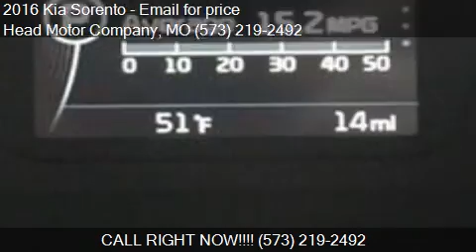2016 Kia Sorento for sale in Columbia, MO 65203 at the Head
This 2016 Kia Sorento is for sale in Columbia, MO 65203 at Head Motor Company.
Engine: I4 2.4L I4
Transmission: Automatic 6-Speed
Color: Unspecified
Mileage: 0
Contact Head Motor Company 400 Business loop 70  Columbia, MO 65203 to test drive this 2016 Kia Sorento  today.